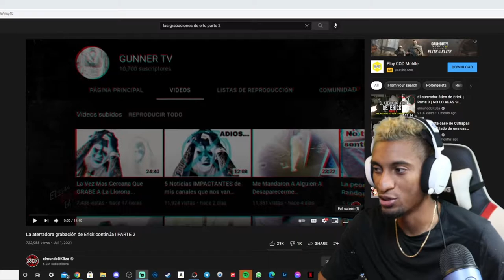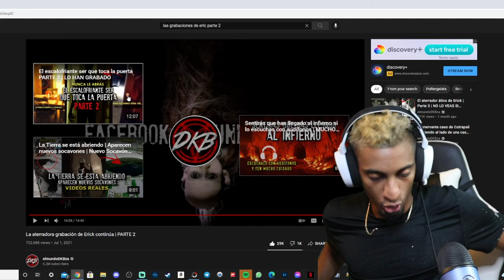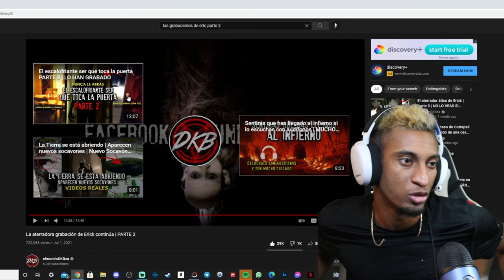LA ATERRADORA GRABACION DE ERICK CONTINUA PARTE 2